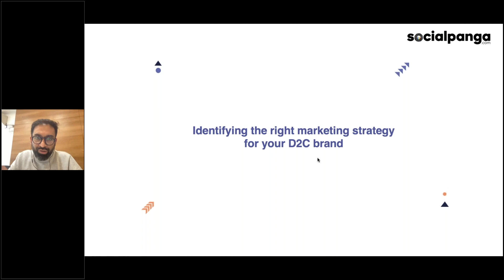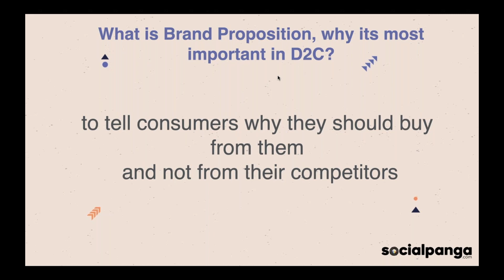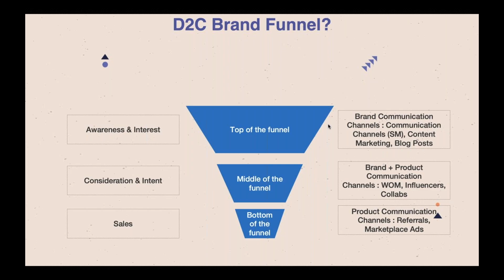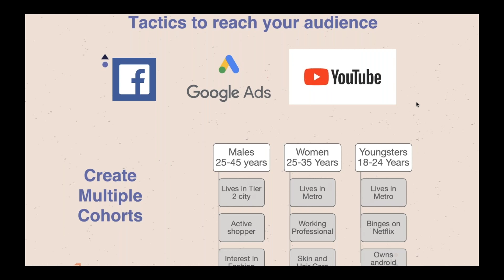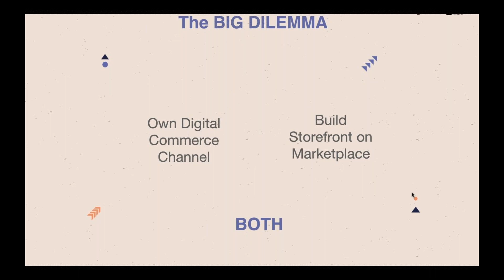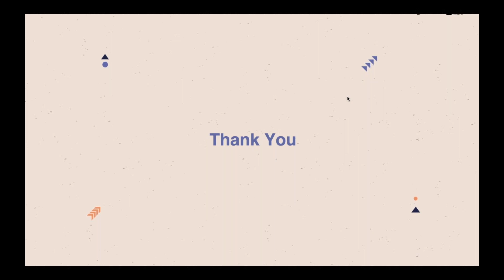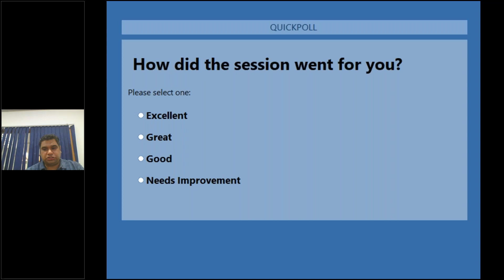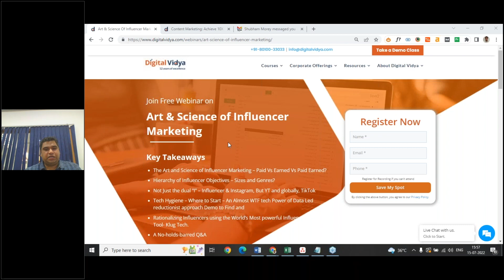Content Marketing: Achieve 10X Growth for B2C/D2C Brands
More than 60% of marketers measure the success of their Content Marketing efforts by sales. No wonder, Content Marketing is one of the most crucial digital marketing strategies today, especially for D2C (Direct-to-Consumer)/B2C (Business-to-Customer) brands. If done right, Content Marketing can multiply the ROI of SEO, SEM, and Social Media Marketing efforts.

Key Takeaways:

1. The Opportunity of Content Marketing for D2C/B2C Brands
2. Content Marketing Growth Hacks for Traffic & Conversions
3. Power of dual “I” – Influencer & Instagram
4. How to effectively measure the success of Content Marketing?
5. Case Study: Mamaearth

Want to master other Digital Marketing channels?

- Check out How to build a rewarding career in Digital Marketing Industry